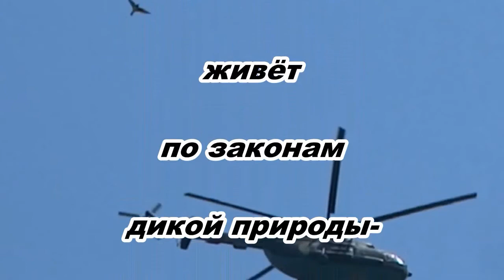Дикая Украина в объективе. Восток Украины. №7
Здравствуйте! Предлагаю видео о красоте, гармонии и неповторимости дикой природы. О роли всех нас в сбережении, восстановлении, охране природных ресурсов. Авторская съёмка диких животных и растений в естественной среде на востоке Украины. Дикие животные и человек в объективе. Роль антропогенного фактора. Войны и сокращение популяций видов, изменение климата. Цель- сохранить потомкам среду обитания, многообразие видов планеты Земля, осуждая преступления против природы и человечества.